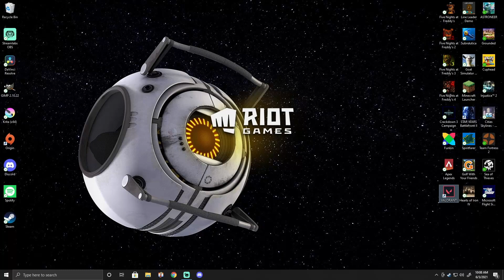First Time? | Valorant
I can not bring myself to write a good description